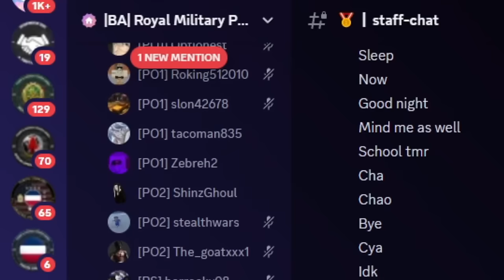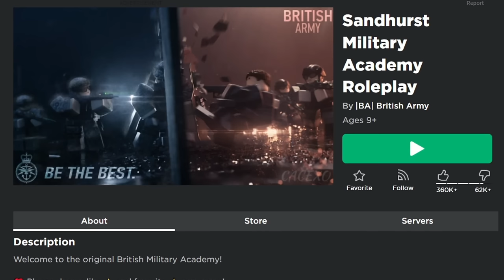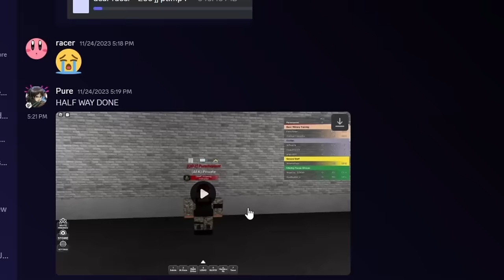Recruit to Officer - Royal Military Police Roblox British Army (Sharkuses) Part 6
➥ Today I played Sharkuses' Roblox British Army, and passed both my phases within RMP (Royal Military Police). This is part 6 of my series to become an officer in RMP. I will do WHATEVER it takes to rank up FAST. Today consisted of me completing my FIRST ever inspection. This inspection went absolutely. HORRIBLE. Alright.. I really didn't know what I was doing so I kinda dragged the entire regiment down 😅. I also got accepted into OTC (Officer Training Corps), so I need to hurry up and complete my phases so I can become an Officer!!